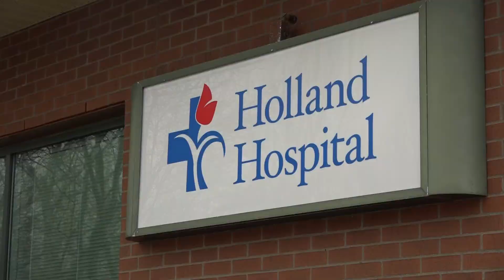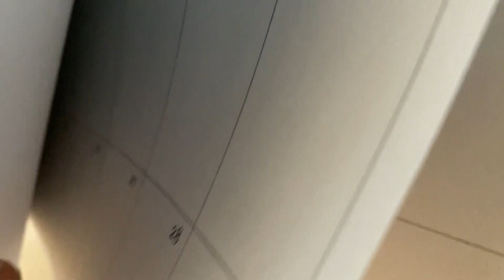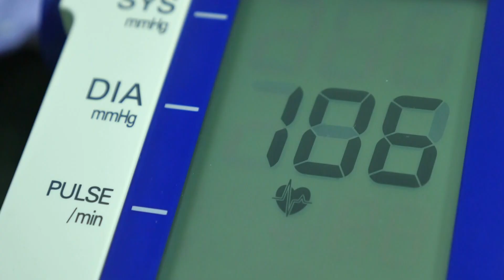31-year-old battles fatigue, breathing problems, mental struggles, 10 months after COVID diagnosis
Angel Solis from Holland started to feel sick around the end of April, 2020. He had body aches, chills, and was fatigued.

He first went to a local Holland clinic, where he was told to go home and take Tylenol. A few days after that, he grew more fatigued and had trouble breathing. His mother had to take him to Holland Hospital, where he tested positive for COVID-19. He passed out a few hours after being admitted, the last thing he remembers for the next month.